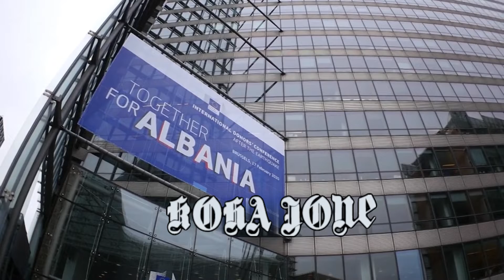BE miraton paketën e 6-të të sanksioneve ndaj Rusisë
Shtetet e tjera anëtare pritet të propozojnë ndryshime, secila me arsyet e veta